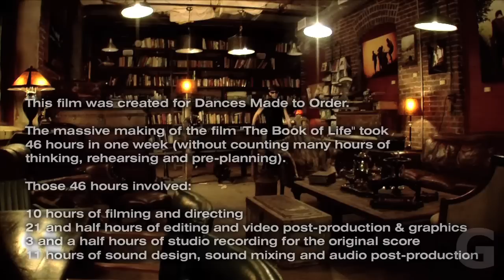The making of the film THE BOOK OF LIFE by Felipe Barral & Corian Ellisor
We documented the making of the film "The Book of Life". This is an original movie created for Dances Made to Order, Atlanta edition, April 2012. Filmmaker Felipe Barral collaborated with choreographer Corian Ellisor.

The massive making of the film "The Book of Life" took 46 hour in one week (without counting many hours of thinking, rehearsing and pre-planning).

Those 46 hours involved:
- 10 hours of filming and directing
- 21 and half hours of editing and video post-production & graphics
- 3 and a half hours of studio recording for the original score
- 11 hours for sound design, sound mixing and audio post-production

This film is a unique visual journey. Here you have a short synopsis of "The Book of Life":

Being lives his life like a tarnished book, dragging his chapters endlessly searching for answers. In a poetic dream he discovers there is no luck and fortune in our existence. Life sets him free from temptation and seduction, and ask him to write his own path... knowing there is no price for life.

Credits

Felipe Barral & Corian Ellisor

produced
directed
written
filmed
edited
by Felipe Barral

choreographed by
Corian Ellisor

featuring:
Corian Ellisor as Being
Natasha A. Nyanin as Life
Chelsea Spencer as Temptation
Alisa Mittin as Seduction
Zerina Serulle as Luck
Joshua Rackliffe as Fortune
and Alex Abarca as the voice of Forturne

Felipe Barral

extra song by
Corian Ellisor

filmed at
The Goat Farm Arts Center

special thanks to:
Malina Rodriguez
Anthony Harper
Chris Melhouse
Blake Beckham
Gioconda Secchi
Felipe Barral Secchi
Gioconda Barral Secchi
Keegan Ross
Dances Made to Order

About the G channel:
IGNI productions presents "the G channel", the first online television channel where audiences from around the world can find entertainment, culture and all the disciplines of art in one place through original cutting-edge programming, special short packages and a wide selection of curated materials and streaming of live events.